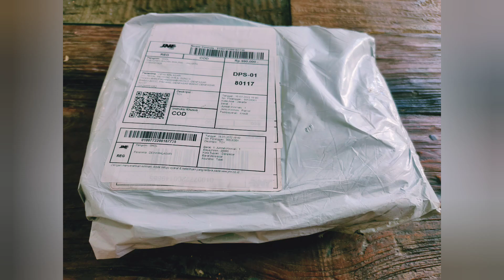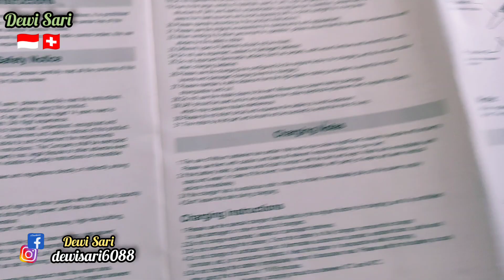UNBOXING PAKET DRONE COLLPSIBLE AIRCRAFT, BELANJA ONLINE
UNBOXING PAKET DRONE COLLPSIBLE AIRCRAFT

Saya pikir drone nya memang benar cantik...ehhh... ternyata yang datang drone nya seperti ini

Seperti barang bekas. 😭😭😭 Sangat kecewa

unboxing paket drone
Dewi Sari Channel
belanja online
shopping online